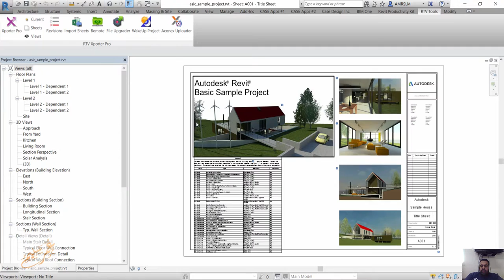RTV XPORTER PRO